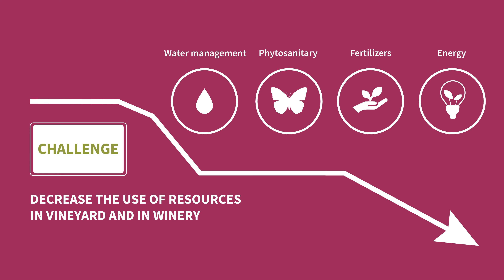LIFE PRIORAT+MONTSANT initial video ENGLISH